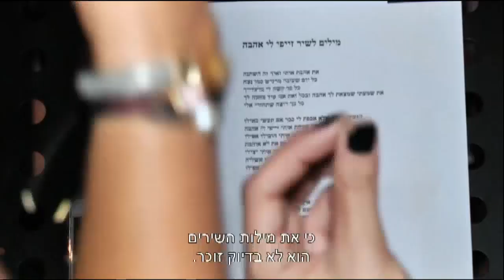ליאור נרקיס בריאליטי - חדשות הבידור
האם ליאור נרקיס בדרך להיות מנטור, והאם הוא חושב על קריירת משחק?